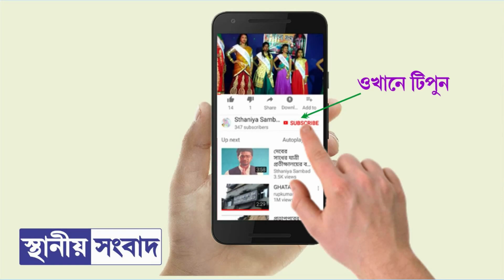হাসপাতালের লাইনে দাঁড়িয়ে থাকার পরও মিলছে না ভ্যাকসিন